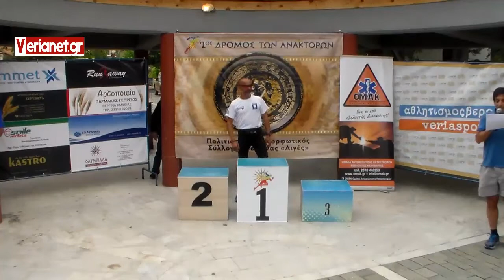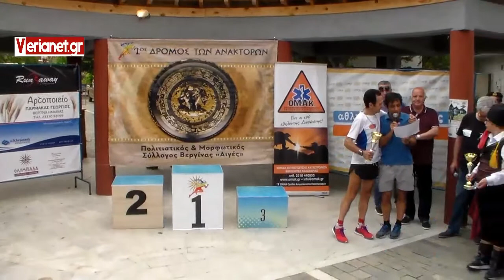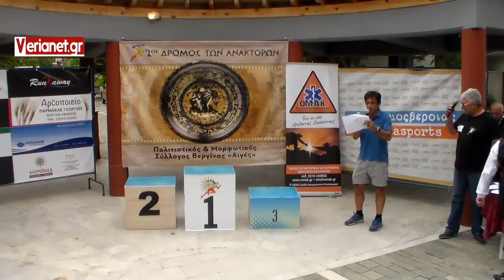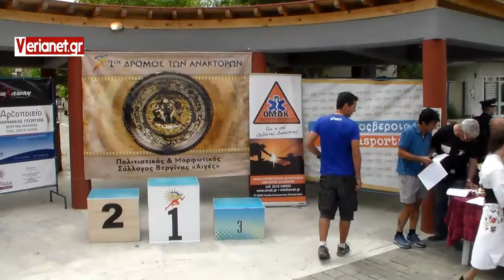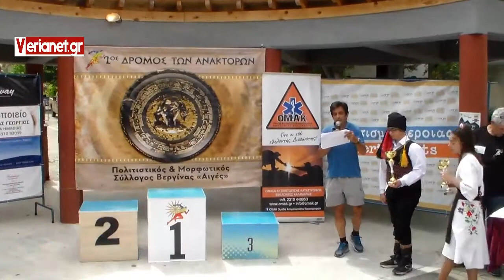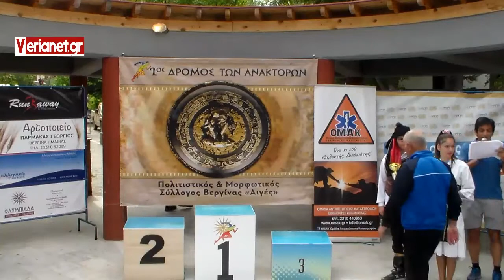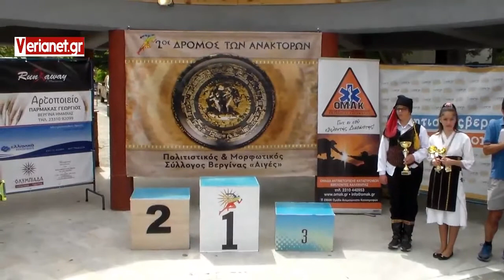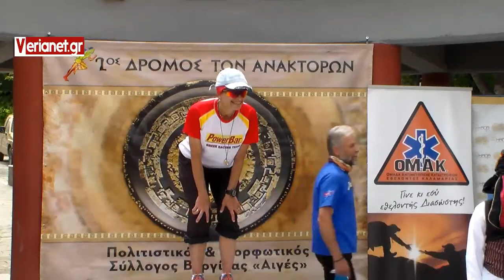2018 04 29 Ημαθία - Βεργίνα - 2ος Δρόμος Ανακτόρων - απονομές